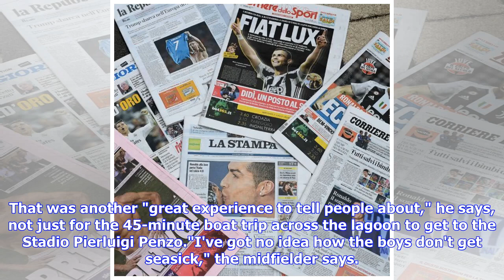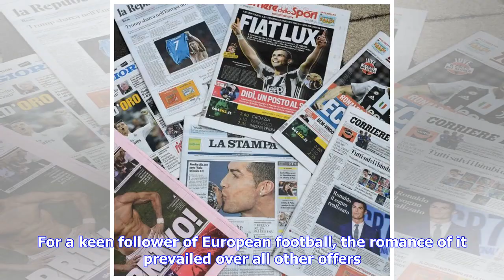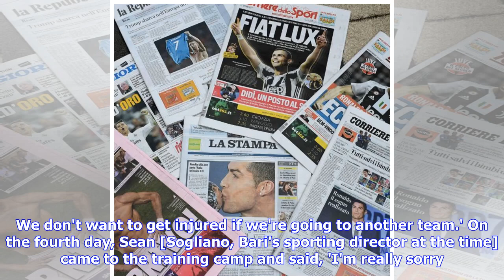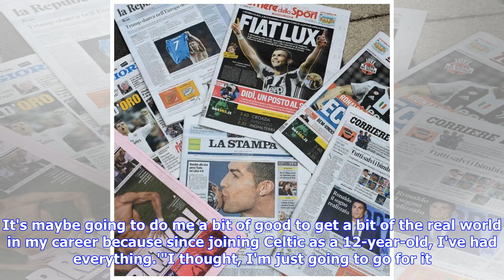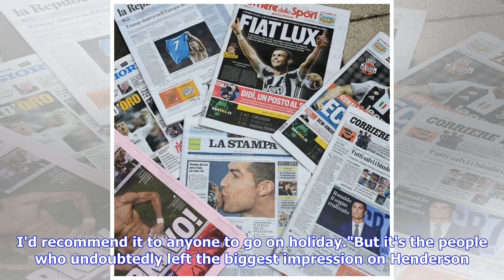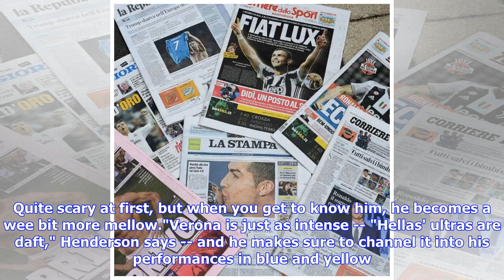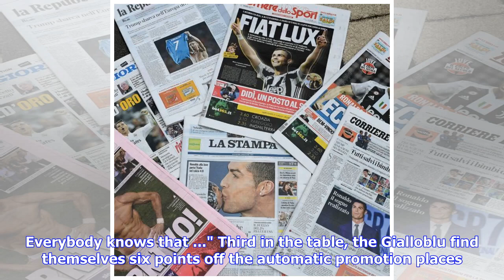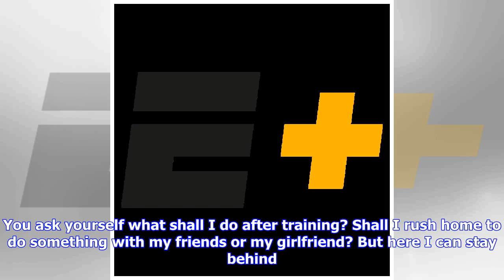"You're not in Scotland now" -- Why Liam Henderson left superpower Celtic for the Italian second ...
"You're not in Scotland now" -- Why Liam Henderson left superpower Celtic for the Italian second division

8:22 PM BSTLiam Henderson is loving life in Italy, despite the precariousness of soccer in the second division. Liam HendersonVERONA, Italy -- Liam Henderson is FaceTiming his parents back in Scotland and still can't believe what just happened to him. Earlier that evening, the 22-year-old curled in a free kick to start a comeback that ended with Hellas Verona beating Perugia. "I've celebrated," Henderson says. "Done a perfect knee-slide. I looked up, and Alessandro Nesta [one of the all-time gre...